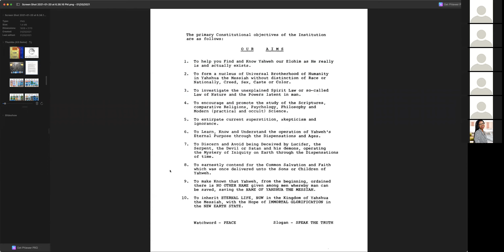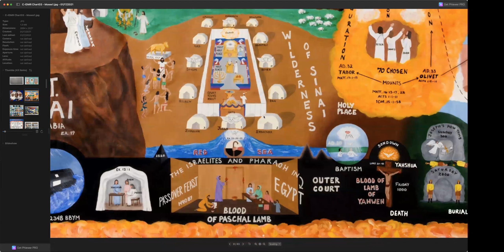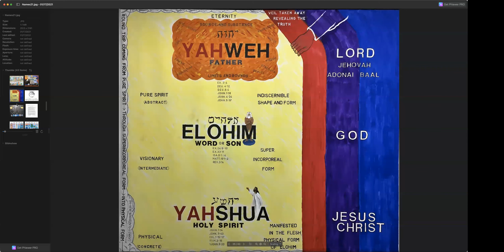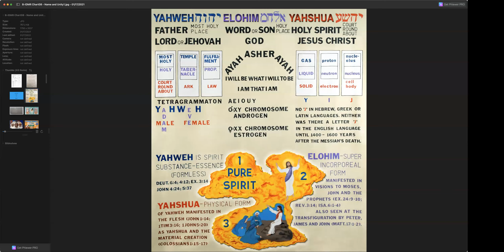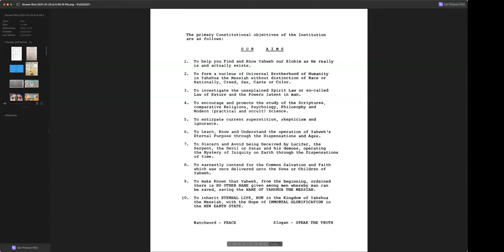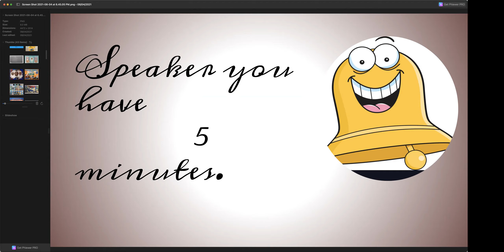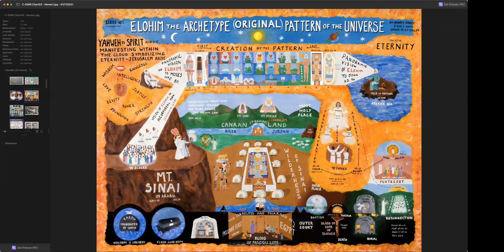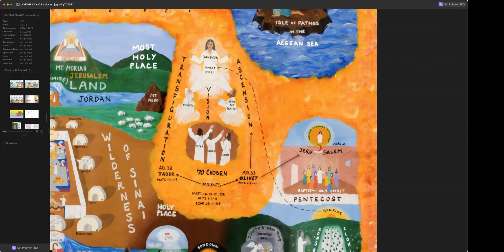Aug 11th, 2021 Name Yahshua is Integral to the Purpose